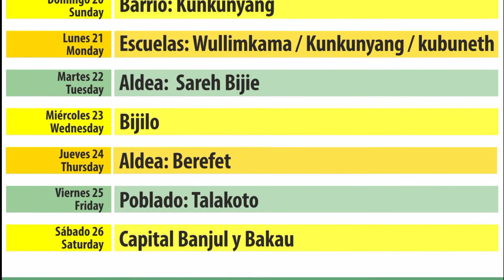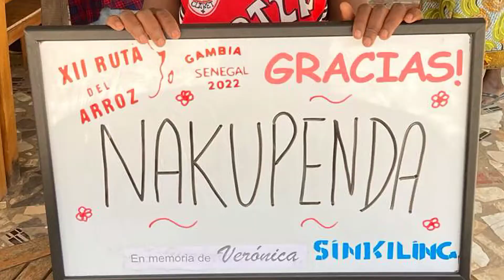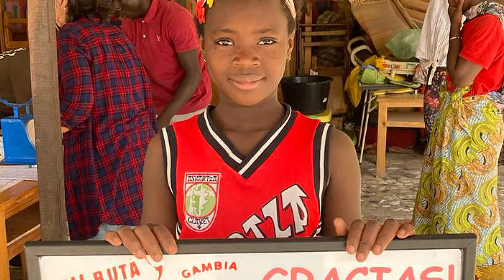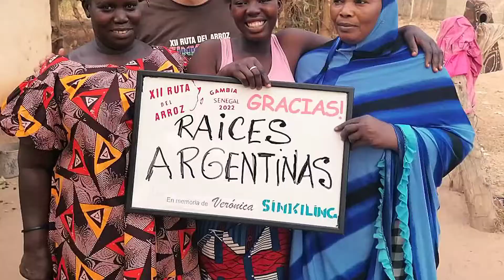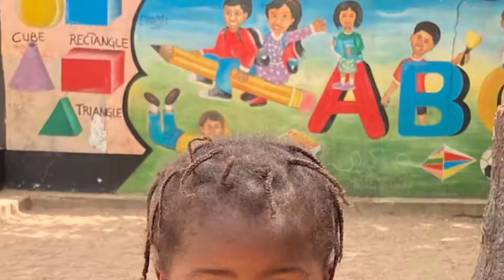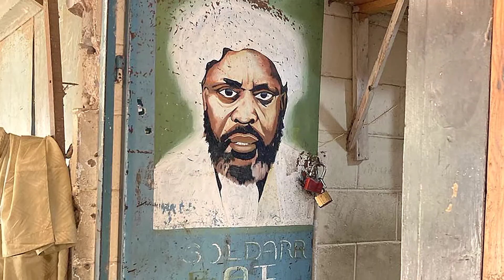NAKUPENDA. XII RUTA DEL ARROZ. GAMBIA. Fotografías de Javier Fito. Febrero de 2022. MágicaFotoFilms.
En febrero de 2022, se celebró ésta XII RUTA DEL ARROZ EN GAMBIA/ SENEGAL. Fotografías de la experiencia. Organizada por NAKUPENDA SANA. Sevilla, marzo de 2022. Vídeo montado y realizado por MágicaFotoFilms.